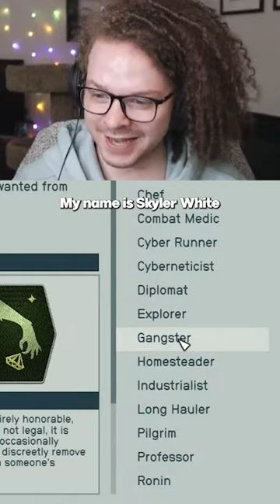She looks like Skyler White...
We've got a Discord now if you wanna chat with the cool kids!